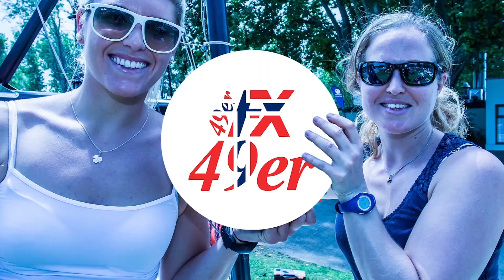2020 49er World Championships - Day 3 interview with Will and Sam Phillips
Australia's Will and Sam Phillips caught up with Nina Curtis at the completion of day three of the 2020 49er World Championships in Geelong, Australia.

For more 49er action 👉👉 49.org
Official clothing partner 👉👉 Forward-wip.com